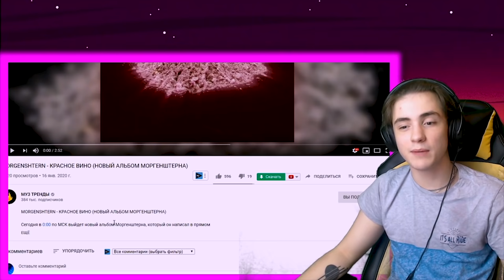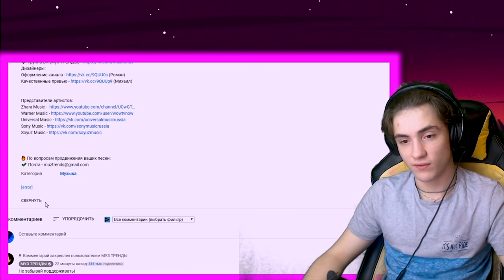MORGENSHTERN - КРАСНОЕ ВИНО (НОВЫЙ АЛЬБОМ МОРГЕНШТЕРНА) Реакция на Моргенштерн Красное вино